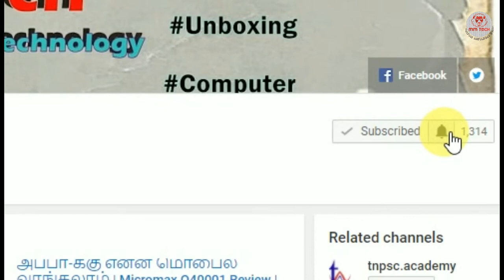ஏர்டெல்க்கு சங்கு ஊதிய ஜியோ Recent Update About JIo & Airtel#MMTech